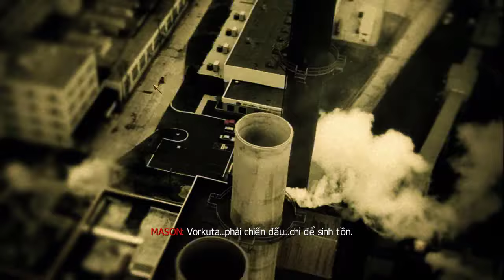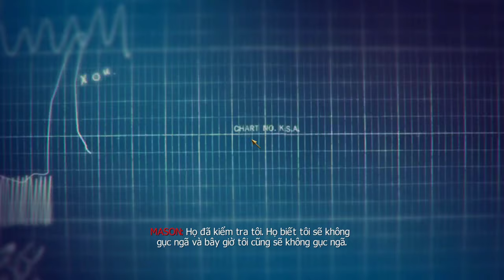( Việt Hóa ) Call Of Duty Black Ops - Tập 2: Cuộc Vượt Ngục Vĩ Đại !!!